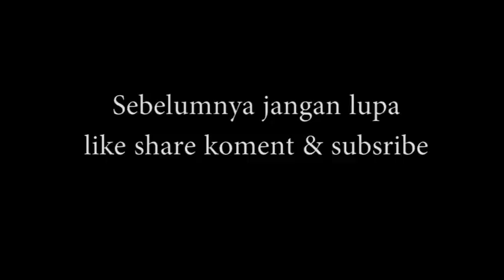panyakettah ponduk || kh musleh adnan terbaru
terbaru dari kh musleh adnan